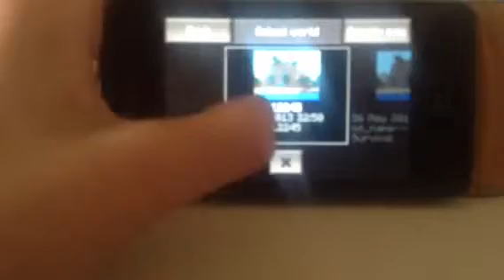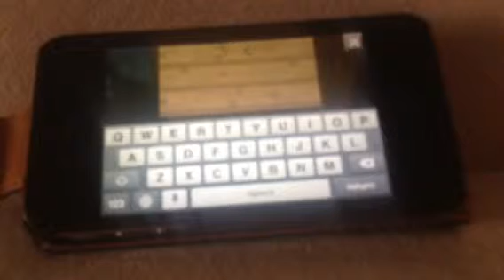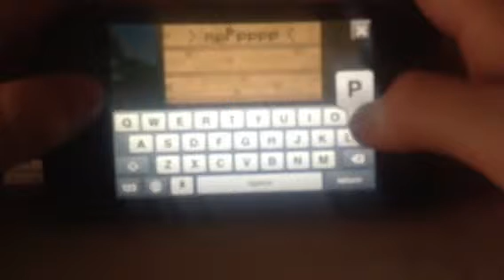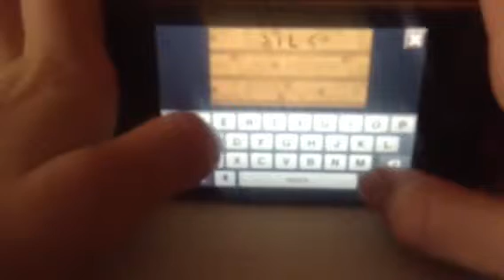Morgan12345 Episode 2 !!!!!!!!